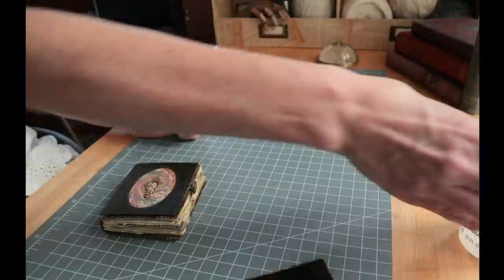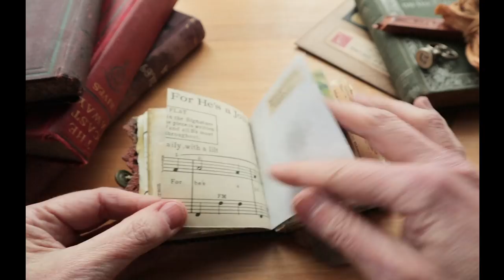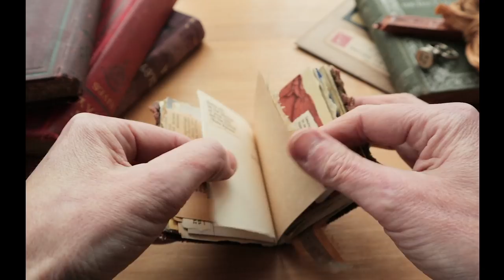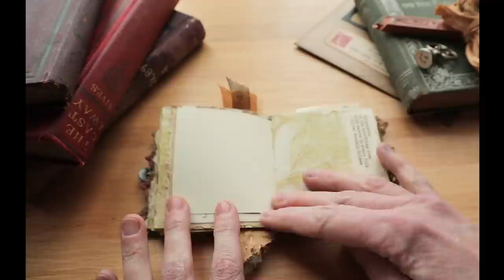A THOUGHT-FULL BOOK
Quotes Digital Kit
*For info on the binding stitch, see this video (since this book was small, only 3 holes were used instead of 5)
*Favorite Supplies Lists
*Online Booksmith courses:

This video and Youtube channel in general may contain certain copyrighted works that were not specifically authorized to be used by the copyright holder(s), but which we believe in good faith are protected by federal law and the fair use doctrine for purposes such as criticism, comment, news reporting, teaching, parody, or research, and is not an infringement of copyright.
This presentation is protected by U.S. and International copyright laws.
Reproduction and distribution in any form without the written permission of ©Nik the Booksmith is prohibited.